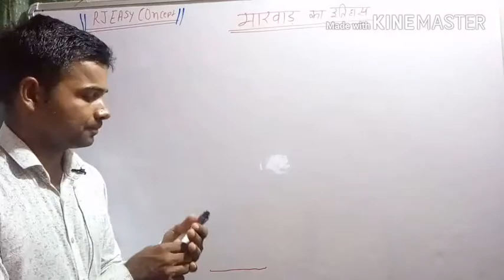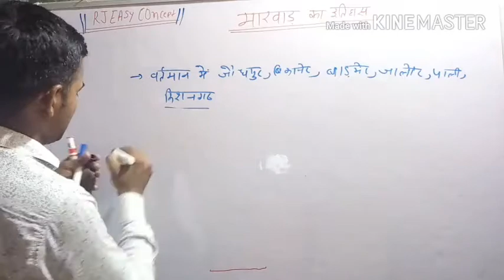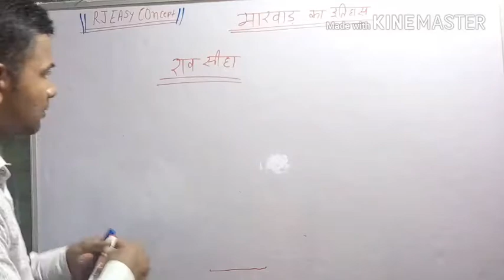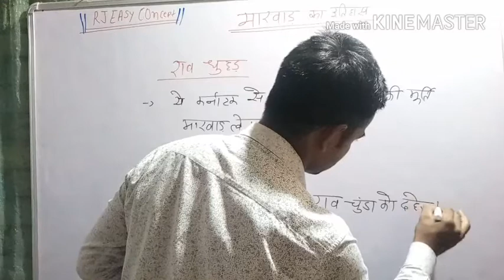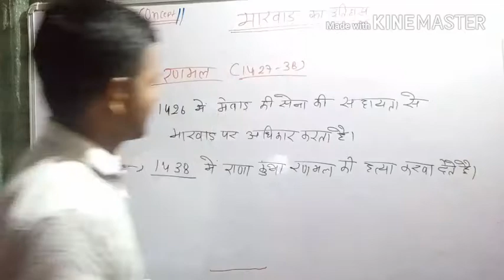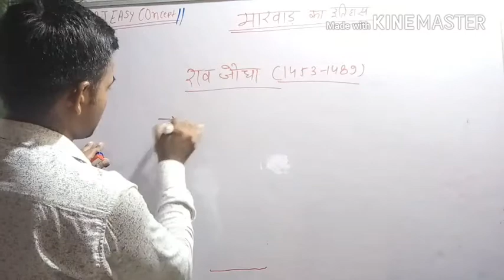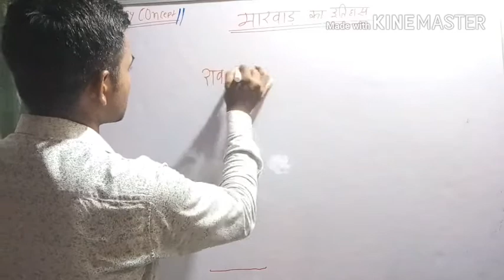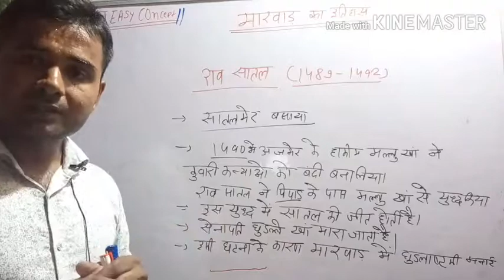मारवाड़ का इतिहास part 1 (si, ldc , lab assistant and other all exam)